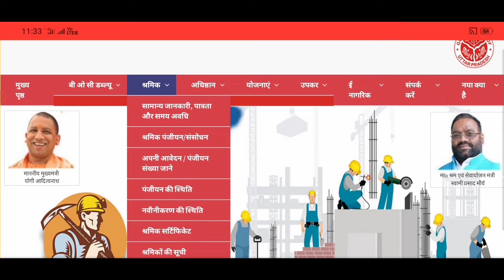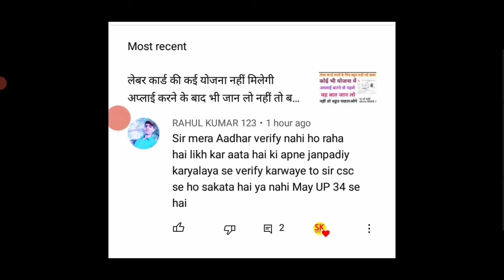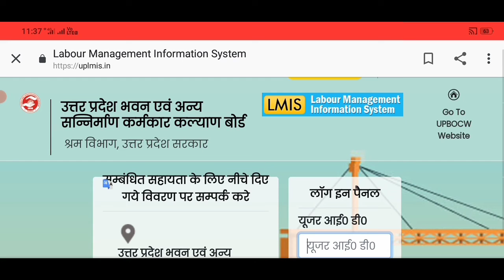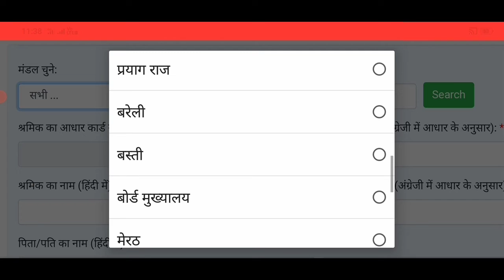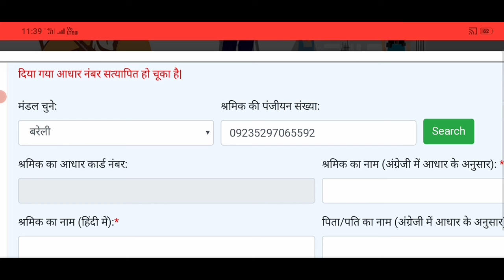लेबर कार्ड में आधार वेरीफाई करते समय एक नई प्रॉब्लम आना शुरू। Labour card se Aadhaar verify SK Verma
Your Quarrie

chikitsa suvidha yojana ka paisa Kisi ko Nahin milega

labour card 1000 rupaye is din aana shuru

majdoor card 1000 rupaye

labour card Aadhar verify

 labour card me Aadhar verify kaise karen

labour card ka paisa nhai milega

labour card ka paisa nhai milega Kuch logon ko

CSC se Aadhar verify kaise karen

majdoor card ka paisa nhai milega

labour card renew Jaise kare

AADHAR VERIFY labour card

labour card renewal kaise karen

SK Verma